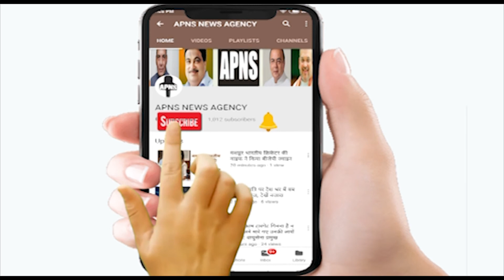तंज कसने वालों को आज विपक्ष का नेता बनने लायक सीटें नहीं मिल रही :अमित शाह